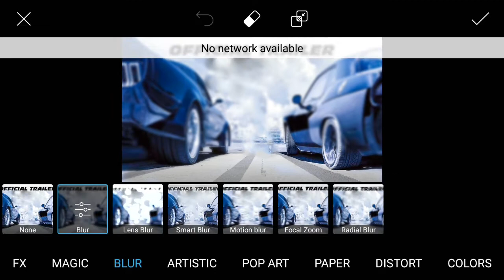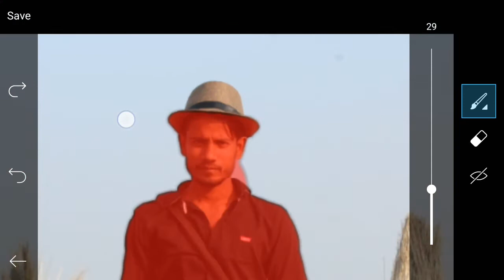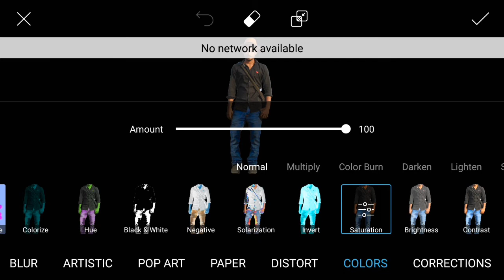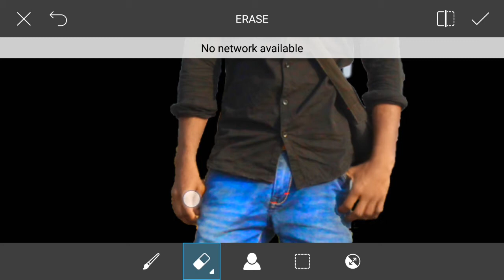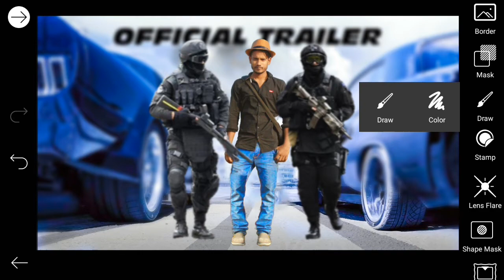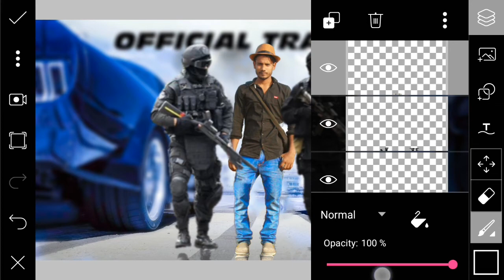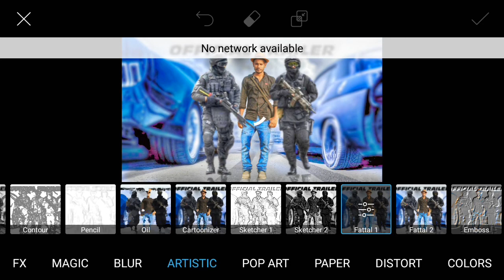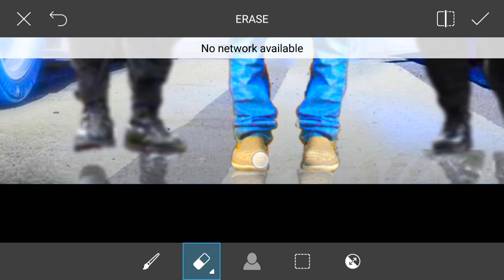Fast and The Furious 9 movies poster editing||picsart manipulation I how to movies posterI cb edit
Hi viewers,today I'm going to show you How To Picsart Awesome Photo Editing  fast and furious 9 upcomming movies //picsart editing IThe Fast And the Furious 9 Trailer (2020)

my what apps no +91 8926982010
contect --

All png Photos Link ?

Aapko agr ye video pasnd ayee to!